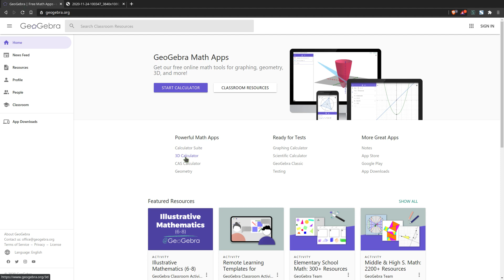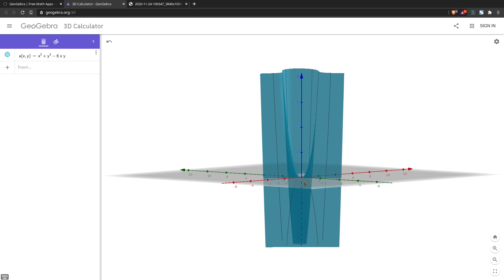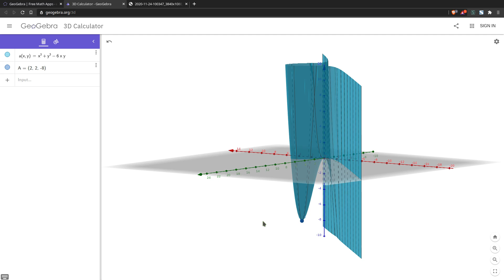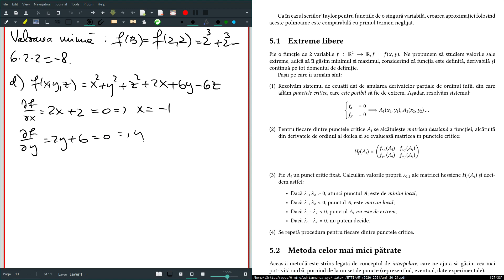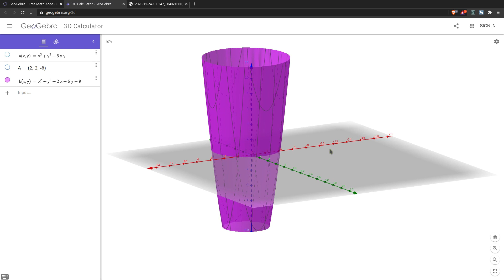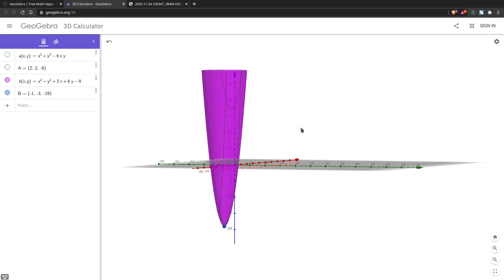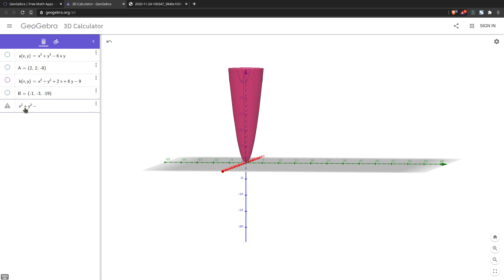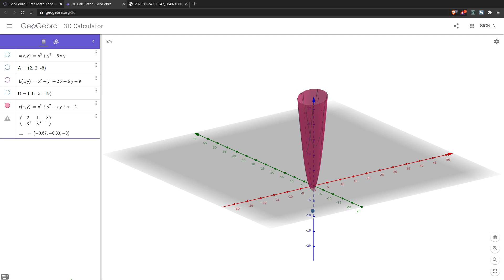Seminar 3: Derivate parțiale, extreme libere